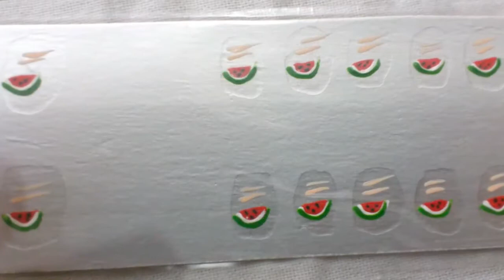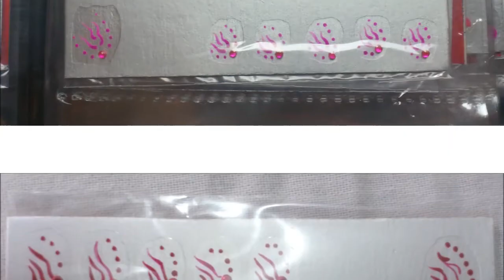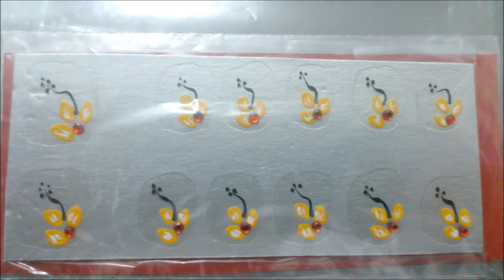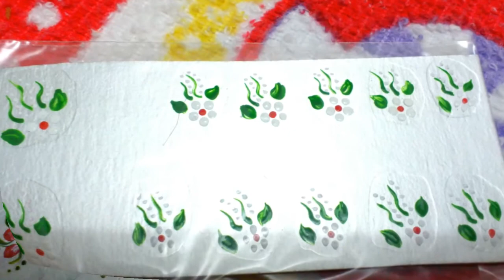#2 Modelos de ADESIVOS PARA AS UNHAS (Feito na caixinha de leite) - Por Sil Soares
Não esqueça de ativar o 'sininho' 🔔 ok!?